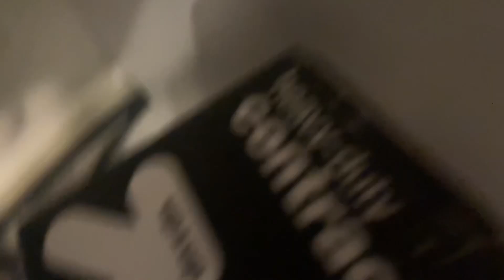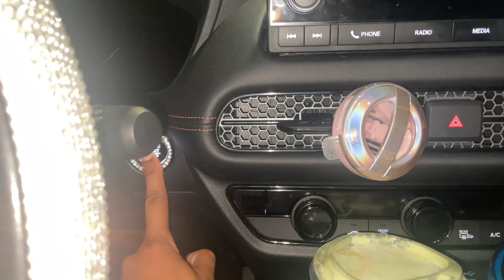My LA Summer Morning Routine ⛅️ | GRWM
5449 Crenshaw Blvd Los Angeles, CA. 90043 #126

Social media 🌸
✨Instagram; Leayahhj
✨Twitter; Loveeleayah
Business page 🌸